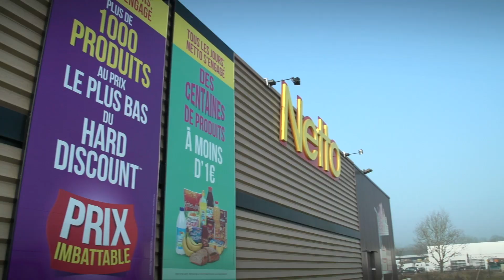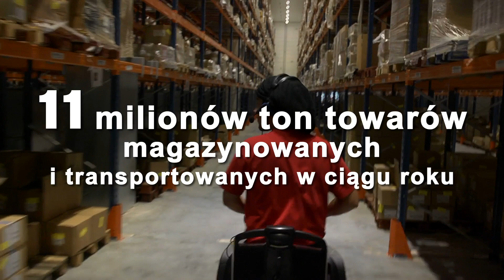Grupa Muszkieterów w Europie - 2015